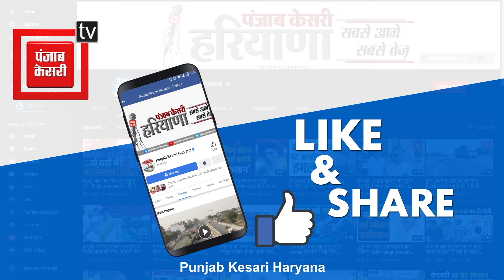पैरा ओलंपिक में सोनीपत के धर्मवीर ने जीता गोल्ड मेडल, देखिए बेटे की उपलब्धि पर मां ने क्या कहा